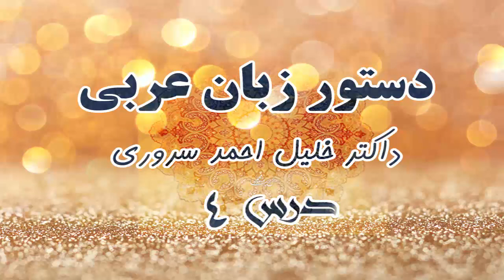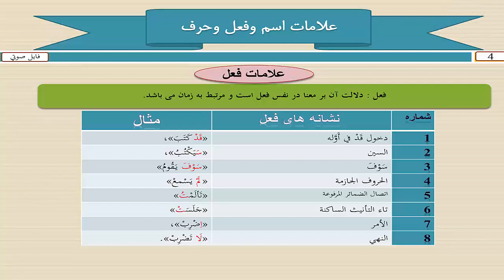دستور زبان عربي درس 4